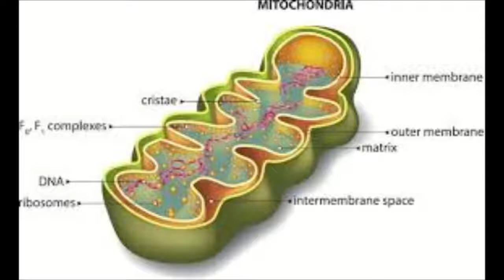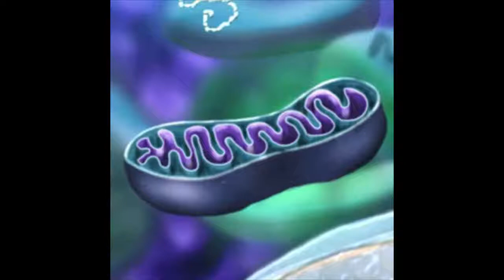The Mitochondria Song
I'm not Drake, but bear with me.